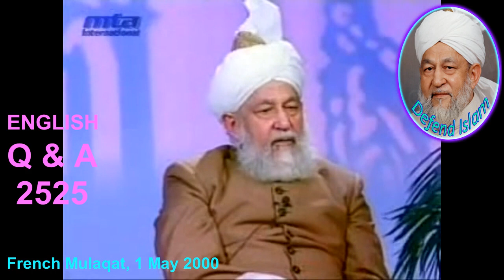What does you think about Pope? 2525